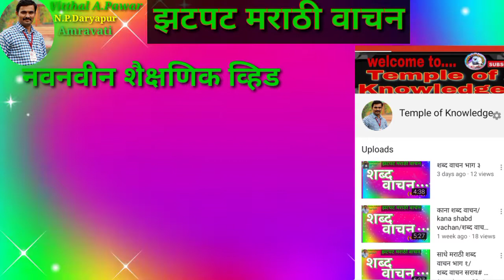एक मात्रा शब्द वाचन,एक मात्रा तीन अक्षरी शब्द वाचन,ek matra shabd vachan, झटपट मराठी वाचन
मुलभूत वाचन क्षमता विकास

*झटपट मराठी वाचन*_
मुलांसाठी अतिशय उपयुक्त.
चला शिकूया झटपट मराठी वाचन( ऍनिमेशन )
अप्रगत, शाळा बाह्य मुलांना शिक्षणाच्या प्रवाहात आणण्यासाठी आकर्षक व अनिमेशन चा वापर या व्हिडिओ मध्ये केला आहे. मुलभूत वाचन क्षमता विकासासाठी उपयुक्त आहे. हसत खेळत मुल कधी मराठी वाचन करू लागतील हे कळणार सुद्धा नाही.

ळ ची चौदाखडी

ज्ञ ची चौदाखडी

हसत
       खेळत
              शिका
आनंदायी झटपट मराठी वाचन.

              धन्यवाद👏👏

Vitthal A. Pawar
Asst. Teacher
N.P. Daryapur
Amravati
📱8️⃣9️⃣7️⃣5️⃣2️⃣0️⃣9️⃣2️⃣0️⃣1️⃣